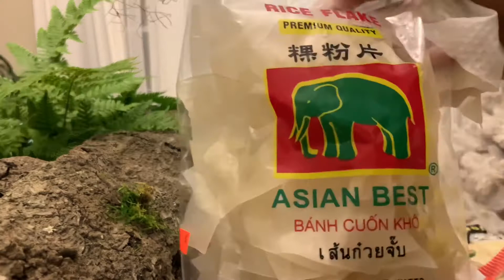Asian Food Store Haul for Plant Based couple | Tthomasarts Vlogmas 2020 Day 3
We picked up a couple of items from the Asian markets in Florence. I discuss what I dishes I’ll make soon